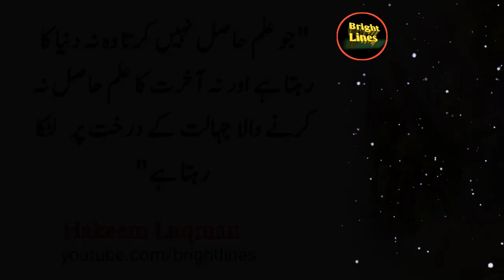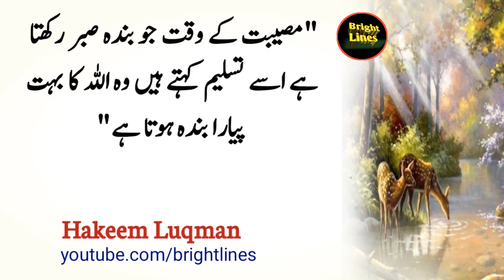Aik cheez khaney se 25 din main 40 kilo kam karo | Hakeem Luqman quotes | Quotes nuskha |Adab Shots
khaney ke bad aik dana jaman ka kha liya karo | Hakeem Luqman quotes | Quotes nuskha |Adab Shots Motivational video